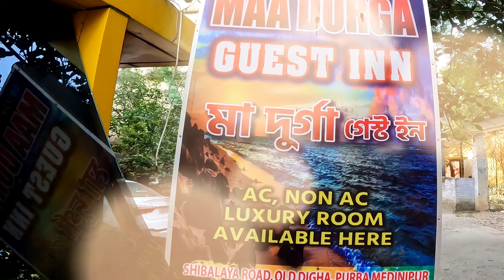Digha Hotels । lowbudget hotels in Digha। Hotels in Digha only 400 ।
অনেকে দীঘা গিয়ে একটু কম বাজেটের মধ্যে ভালো হোটেল খোঁজেন। একটি ভালো হোটেলের সন্ধান দিলাম এই ভিডিওর মধ্যে। হোটেলটি ওল্ড দিঘা নেহেরু মার্কেট থেকে তিন মিনিটের হাঁটা পথে অবস্থিত। ওল্ড দিঘার সি বিচ থেকে হেঁটে পাঁচ মিনিট। সিঙ্গেল পার্সন কেউ রুম দেয়া হয়। অবিবাহিত কাপলসদেরও রুম দেওয়া হয়। এখানে আপনারা চাইলে রান্না করো খেতে পারেন।
হোটেলের কন্টাক্ট নাম্বার- 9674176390 & 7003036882.
সিঙ্গেল বেডরুম 400-500
ডবল বেড রুম 800-1000
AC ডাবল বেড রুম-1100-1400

হোটেলটি আপনারা চাইলে অনলাইনে বুকিং করতে পারেন Makemy trip ও Goibibo বোর্ড মাধ্যমে মাধ্যমে সেক্ষেত্রে ভাড়া একটু বেশি পড়বে.।
আমার এই ক্ষুদ্র প্রচেষ্টা যদি আপনার একটু হেল্পফুল মনে হয়ে থাকে অবশ্যই ভিডিওটিতে লাইক শেয়ার ও কমেন্ট করবেন।

👉UPI ID : yourouterdost-1@oksbi